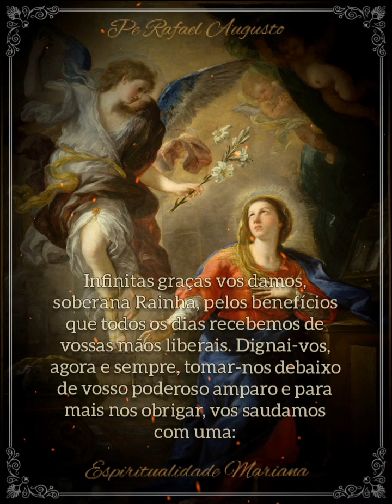Santo terço - Mistérios gososos